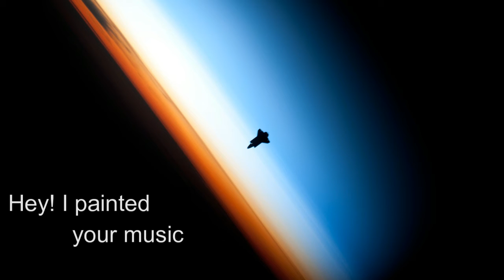Techno classics from 2002 mixed by HDM - Archive 001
Stratosphere techno mix HDM. Archive 001 from 2002.